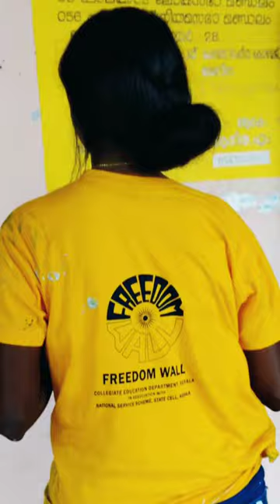freedom wall#Chembai memorial govt. music clg#kerala# collegiate education department#nss#rlv clg